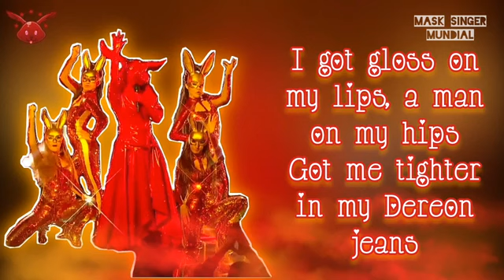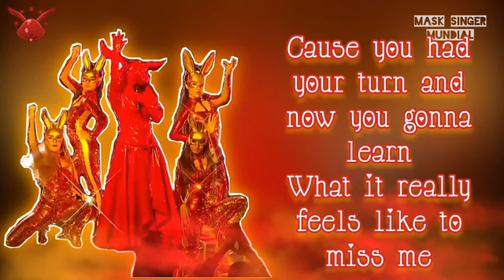Conejo - Single Ladies [Perfomance QELM 2019]